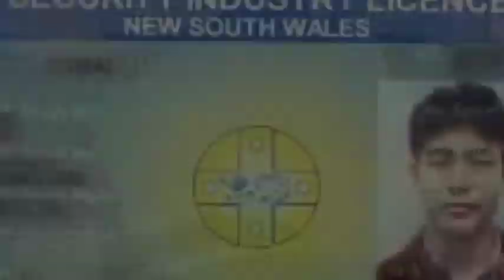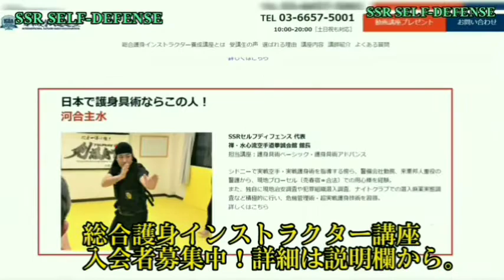剣護身術の護身体術について、SSR代表河合主水語ります。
➡️【生声】名古屋駅刃物男制圧事件について警察に直接聞いてみた。
警察「催涙スプレーは違反ではありません」

➡️DVD及びダウンロード-Tシャツ購入は銀行振込も可能です！

(お振込み口座 )

➡️総合護身インストラクターオンライン講座入会者募集中！講座内にてSSR護身術もオンライン受講できます！以下よりスクロールし詳細を記入、送信して下さい！